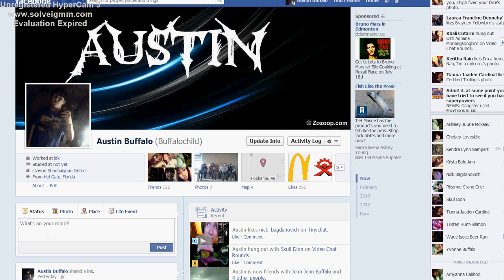Buffalochild:Slender gameplay ~holy shit man~